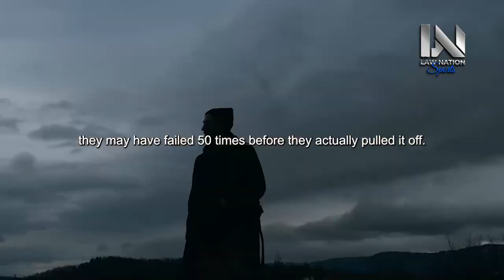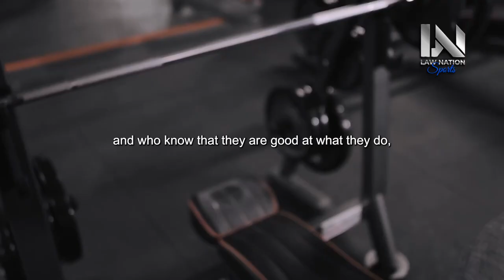GET UP AND MAKE IT HAPPEN | Best Motivational Speeches | Morning Motivation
Speakers:
Andy Frisella, Jocko Willink , Brian Tracy , Grand Cardon , Steve Harvey , David Goggins , Mel Robbins , Les Brown, Eric Thomas , Coach Pain , Jordan Peterson, Joe Rogan, Tom Bilyeu,

 Rise and shine, it's time to make your dreams a reality! Welcome to "GET UP AND MAKE IT HAPPEN | Best Motivational Speeches | Morning Motivation." In this dynamic video, we're diving headfirst into the world of action, empowerment, and starting your day with the determination to achieve greatness.

The morning is a canvas waiting for your masterpiece. Join us on a journey of inspiration as we present a compilation of the best motivational speeches that will propel you to get up, take action, and make your aspirations come true.

Through the impactful words of speakers who have harnessed the power of starting strong, you'll learn the art of cultivating a positive mindset, embracing challenges, and igniting the fire within to achieve your goals. These speeches are a reminder that each sunrise brings with it an opportunity to make progress and shape your future.

We'll explore the transformative effects of persistence, self-discipline, and the mindset required to make your dreams a reality. Whether you're striving for personal growth, professional success, or simply seeking the motivation to seize the day, these speeches will empower you to step up and make it happen.

As you watch "GET UP AND MAKE IT HAPPEN | Best Motivational Speeches | Morning Motivation," let it be your rallying cry to jumpstart your day with enthusiasm, take bold action, and set the stage for a day filled with achievement. Get ready to rise, conquer, and make it happen!

00:00:00 - The Deep-Seated Anger and Resentment
00:01:06 - Letting go of what isn't serving you
00:02:25 - Managing Time vs Managing Activity
00:03:40 - Finding Greatness in Daily Life
00:04:46 - Changing Thoughts and Feelings
00:05:52 - Living with Purpose
00:06:59 - The Danger of Distractions
00:08:05 - Analyzing your Work for Maximum Return on Energy
00:09:17 - Becoming an Expert in Your Field
00:10:28 - The Importance of Commitment to Excellence